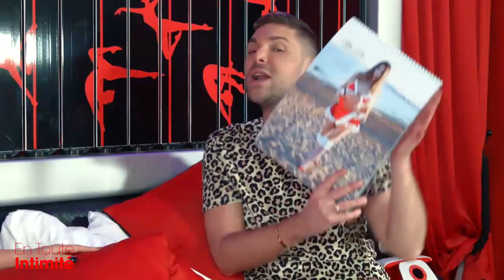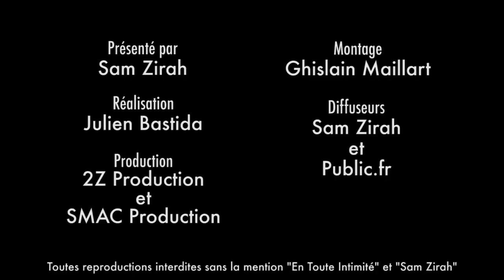Kim Glow (Les Anges): Son lien avec la communauté des prisonniers!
Sexy et pulpeuse elle ne charme pas que les sportifs de haut niveau et les candidats de Télé-Réalité ! La candidate d’NRJ12 s’exprime sur le mystérieux lien qui la rattache au milieu pénitencier !

Snap: samzirah

Crédits:
Extrait: (Kim Glow - Les Anges - NRJ12)
Animateur: Sam Zirah
Production: 2Z Production
Montage: SMAC Production